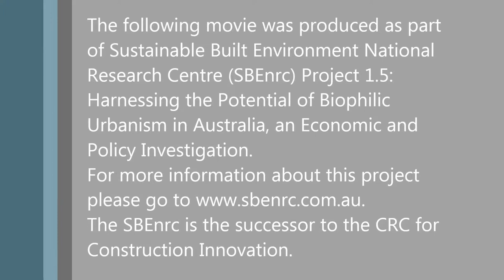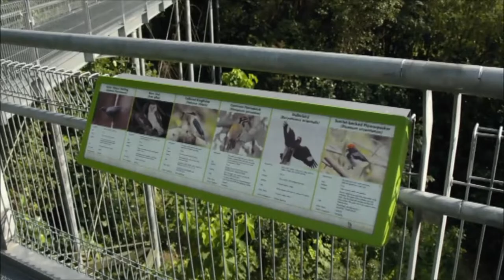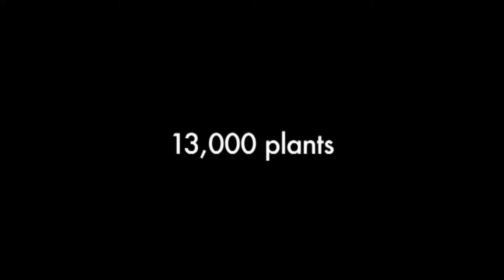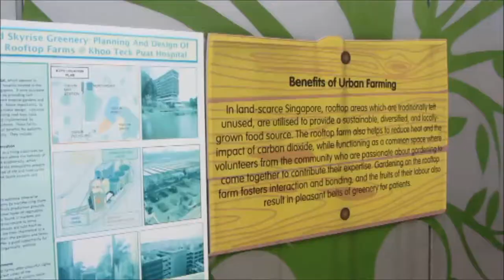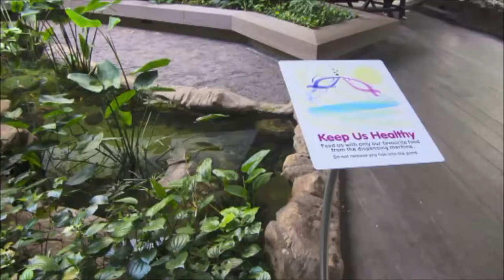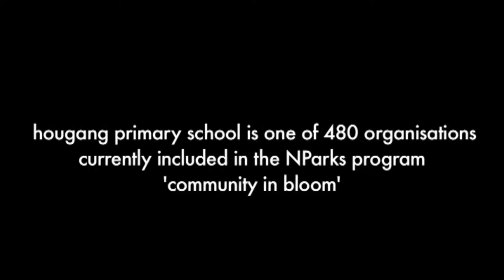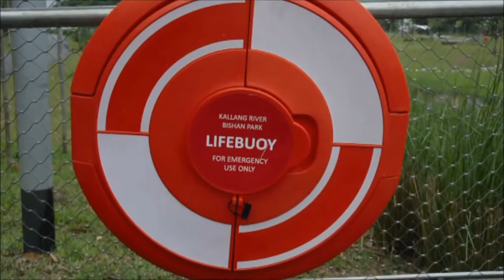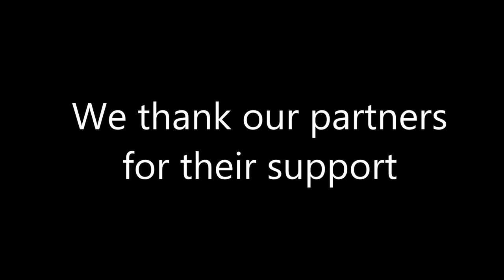SBEnrc Project 1.5 - Singapore: Biophilic City (Movie)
This movie was produced as part of SBEnrc Project 1.5: Harnessing the Potential of Biophilic Urbanism in Australia, an Economic and Policy Investigation. This project focuses on the concept of 'Biophilic Urbanism', championed by Tim Beatley and Peter Newman for decades.This field is about to get a significant boost in activity as the realisation grows that natural features can be used as design elements in cities to help respond to climate change. The movie documents a week in Singapore chasing up amazing biophilic stories with SBEnrc Program Leader Prof. Peter Newman and University of Virginia Prof. Tim Beatley.